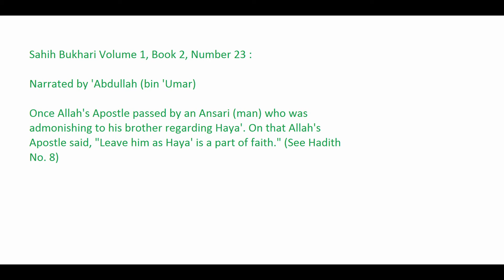Haya is a part of faith - Hadith